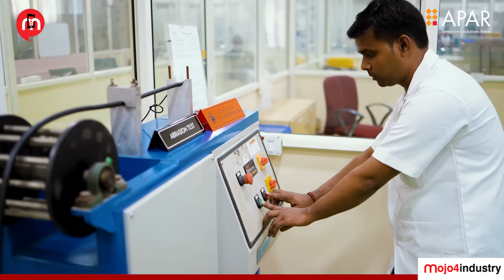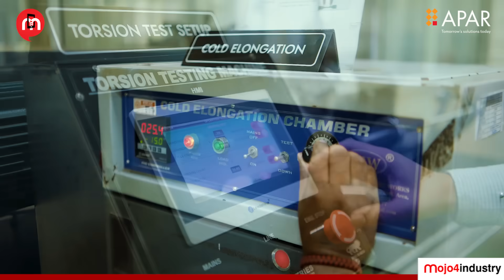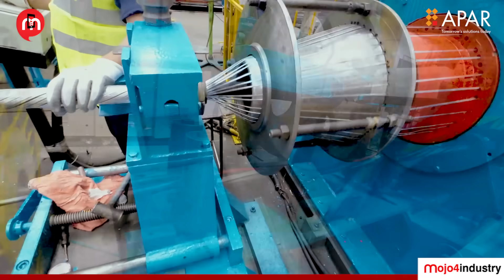Inside APAR’s World-Class Cables Facility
📰 Inside APAR’s World-Class Cables Facility @APAR-eni @APARCablesSolutions

What does it take to power industries, cities, and nations across the globe?

Step inside APAR Industries' state-of-the-art cable manufacturing facility in Khatalwada – a 44.5-acre innovation powerhouse, with future expansion pushing it close to 150 acres. From Light Duty and HT/LT cables to cutting-edge E-Beam and Optical Fibre technology, witness how APAR engineers excellence through automation, precision, and global certifications.

Hear from APAR’s leadership, explore advanced testing labs, and discover how this facility is shaping the future of connectivity — safely, reliably, and at scale.